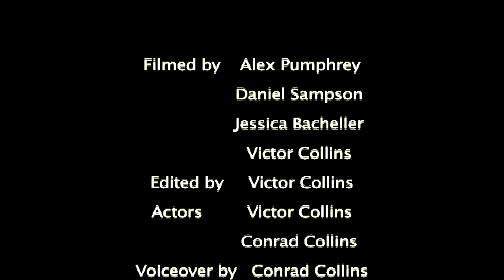How to whack a guy using an electric chair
I did this for mah film cass.